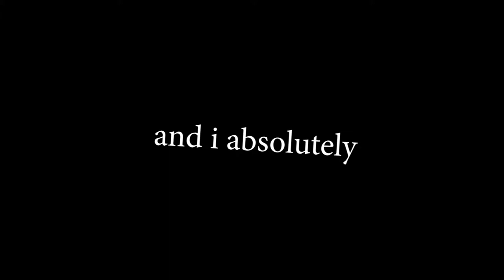TF2 Moments that Could of SAVED Team Fortress 2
team fortress 2 moments that could of saved tf2

here is another tf2 funny gameplay video since the last one went kaboom out of nowhere,thanks for the support i appreciate that alot, anyway you hear the iron bombers pill hitbox got fixed and the cabers collsion also got fixed as well in the lastest tf2 update, come to mention it i haven't many bots in the game as of late i think valve are finally fixing tf2,who knows i things keep improving i think tf2 will get out of its bot crisis and actually be saved, i also may making a challenge video in a simlar bane to elmaxos 1000 kills without a headshot video, but will see how things go, hopefully they don't stray away from it again .

any way  enjoy this meme of a tf2 video.